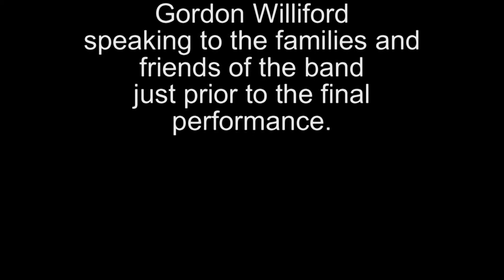Thank you Dream Theater & Jordan Rudess - DVHS Marching Band (Nov. 16, 2010)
Here's a portion of the final performance of Deer Valley High School's marching band for the 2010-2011 school year.  The performance was held in the school's performing arts center, primarily for the families and friends of band members.  This video includes only a portion of the performance including "Vacant"  and  "Overture 1928" by Dream Theater.

Prior to the performance, band director Gordon Williford speaks to the crowd about Dream Theater's keyboard player Jordan Rudess and his support of the band's performance.